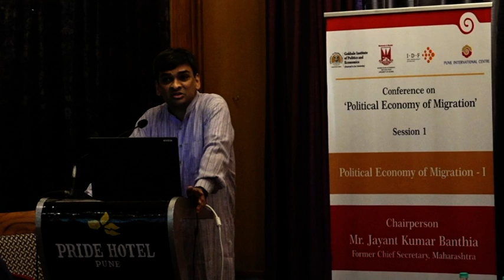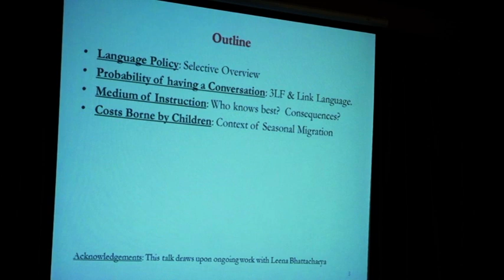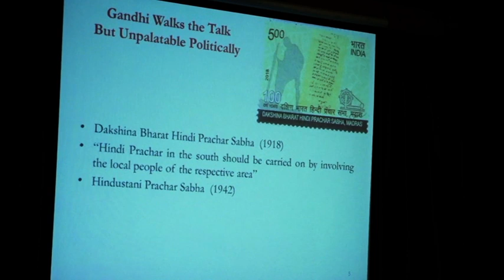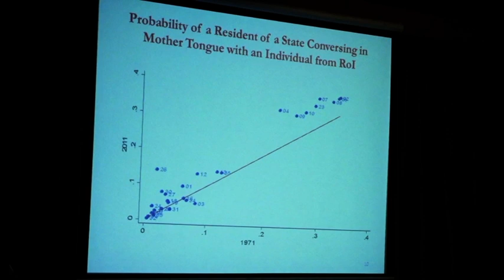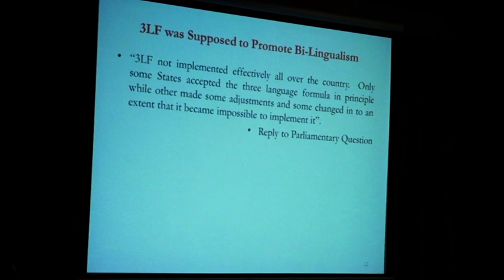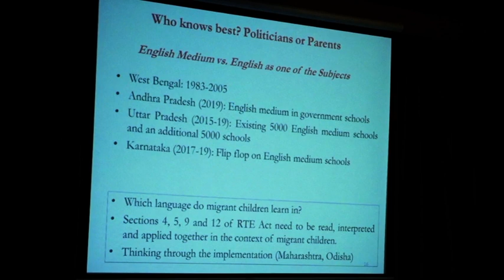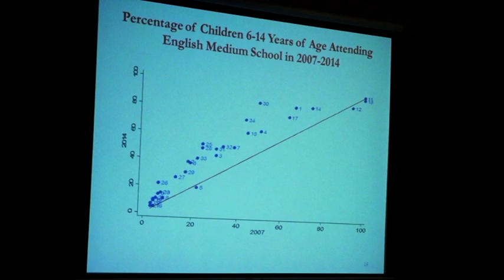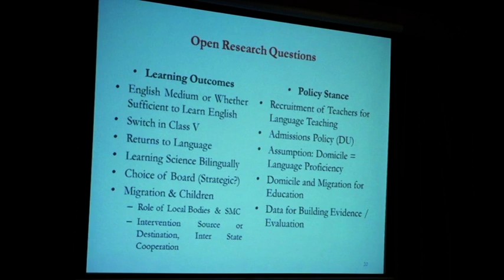Day 2 : Session 1 (Part 2)